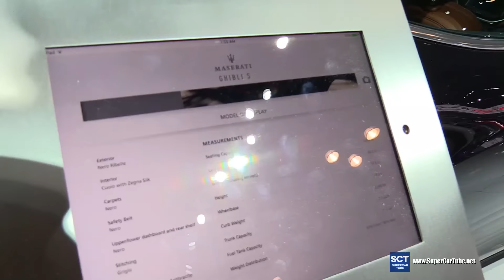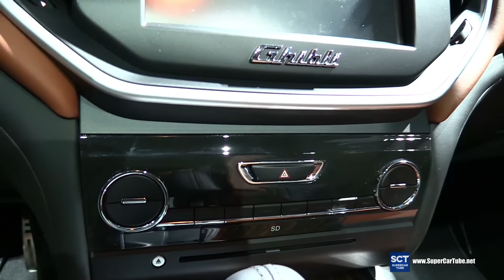2016 Maserati Ghibli S - Exterior and Interior Walkaround - 2016 New York Auto Show